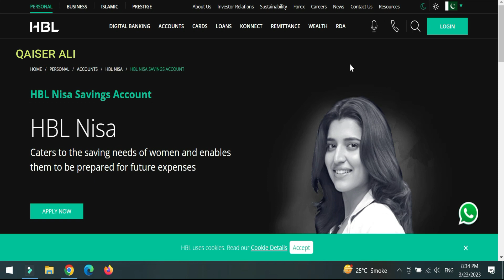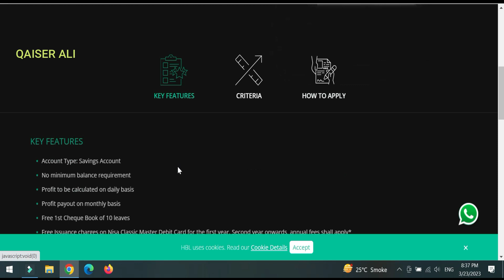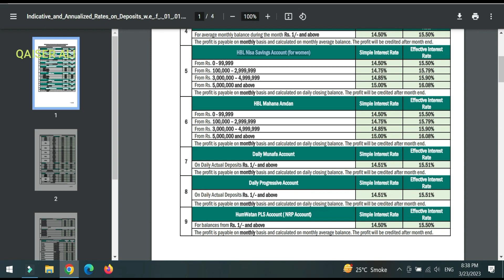HBL Nisa Saving account profit rates 2023 | best saving account for women in pakistan 2023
HBL Nisa Saving account profit rates 2023,
best saving account for women in pakistan 2023,
nsc certificate
nsc rates
national savings interest rates
nsc rates
nationalsavingsandinvestments